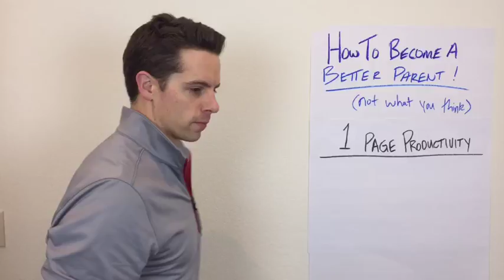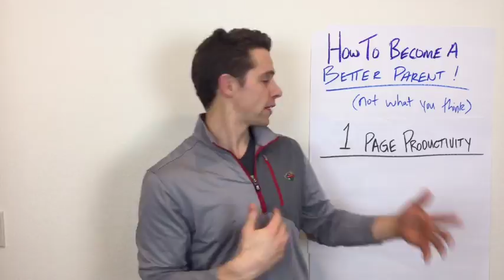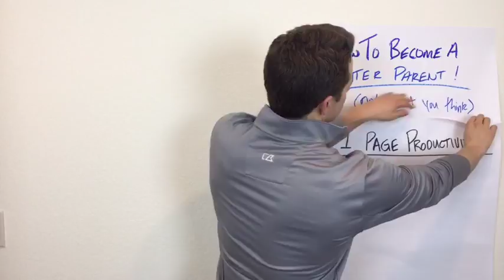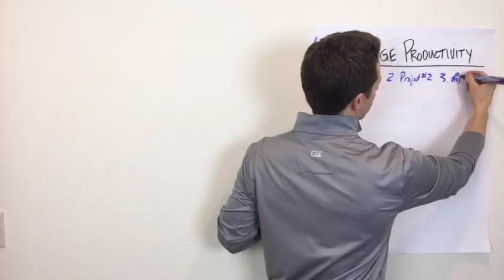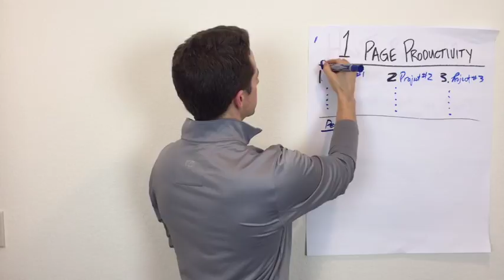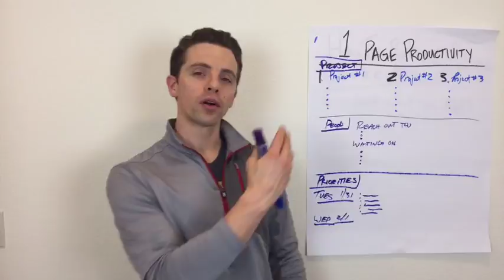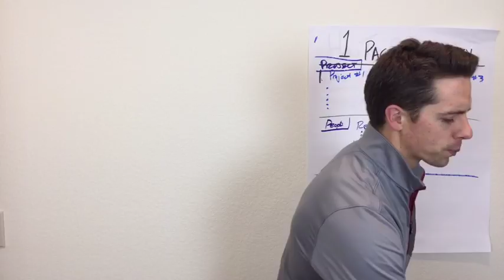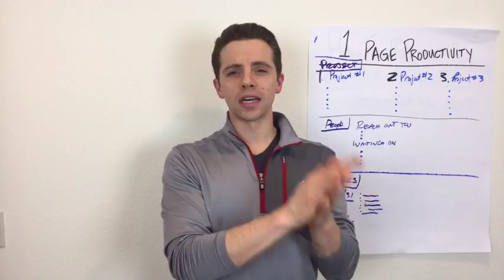[INSIDE THE FAMILY] How To Become A Better Parent (Not What You Think)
[INSIDE THE FAMILY] Have you ever felt like you’re pulled in 10 different directions and it stresses you out?

Sometimes, it feels like there's not enough time to ‘fit it all in,' right?

What if I had a way for you to get more things done in less time, so you have more time to spend with your kids… interested?

Tonight, I’m going to share with you a 1 page productivity sheet that will help you become a better parent by GIVING YOU MORE TIME to be a parent.

So the next time...

- Your kids need their lunch dropped off
- Your spouse just texted you to call them
- Your boss emailed you needs you to come in early/stay late
- Your house is a mess and needs to be cleaned (and you have no time to clean it)

You will not have to stress out because you have MORE TIME to FIT IT ALL IN.

If this helps you… please share it with 1 close friend that you think would be interested.

Jump on this call (watch the video) if you haven’t yet!

Cheers, Karl